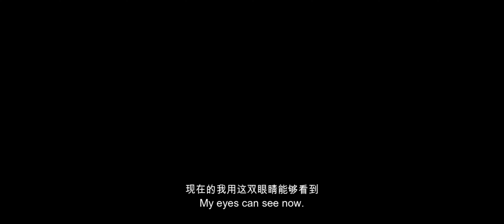"The Revolutionist" - Sasuke Uchiha (Eternal Mangekyou) CGI Animation Intro | Naruto Mobile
Here's the HD version of Sasuke (Eternal Mangekyou Sharingan), aka EMS Sasuke's Ninja Recruitment CGI Animation Intro from Naruto Mobile!

English translation was done by me, while Chinese sub was referenced from the official translation. Please do let me know if there are any issue with the translation in the comment section.

EMS Sasuke will arrive in Naruto Mobile as a brand new S-Rank character on Janaury 5, 2024!

火影忍者手游, also known as Naruto Mobile, is a 2.5D fighting mobile game that is developed by 魔方工作室 (MoreFun Studio) and licensed by Bandai Namco.

游戏的内容版权归腾讯，魔方工作室，万代南梦宫娱乐所有。

Dear YouTube, if you're watching this video and have questions about who made it, please don't demonetize my channel and remove it. It was a false claim as I made this video.